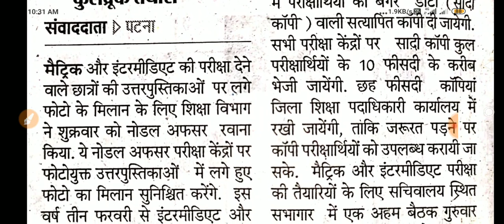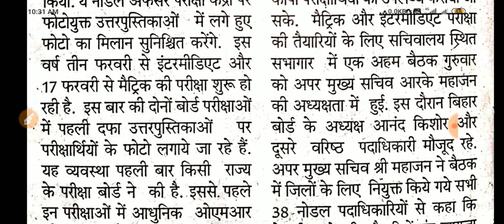Bihar BOARD 10TH 12TH EXAM 2020 - परीक्षा में यह बात हमेशा याद रखना यह गलती नहीं दोहराना